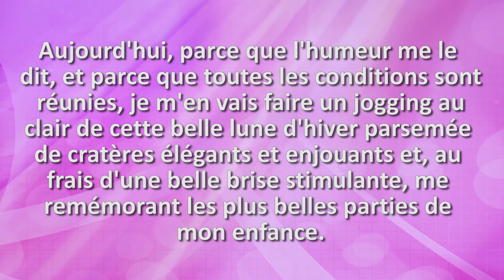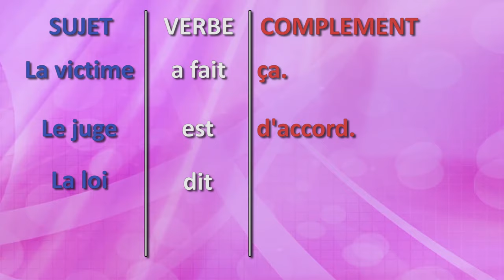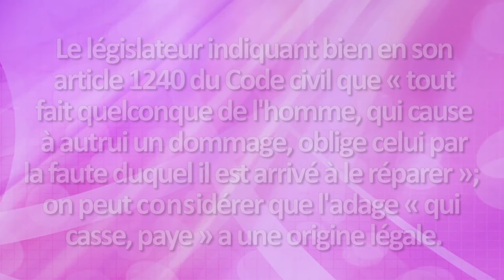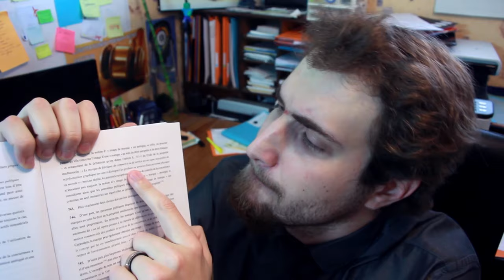Astuce de cours #8 : Ne pas paraphraser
On critique votre style ?
Vous n'aimez pas écrire beaucoup ?
Prenez une chaise, vous m'intéressez !

Crédit musicaux :
Musiques (ordre chronologique) :
- 7th floor tango - Silent Partner
- Sundays Plans - Silent Partner